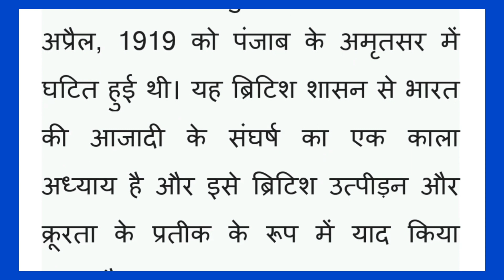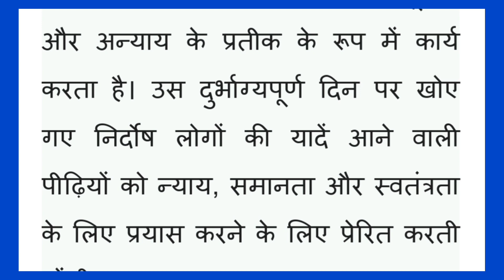जलियांवाला बाग हत्याकांड हिंदी निबंध, Jallianwala Bagh Massacre Hindi Nibandh Essay 360 Words